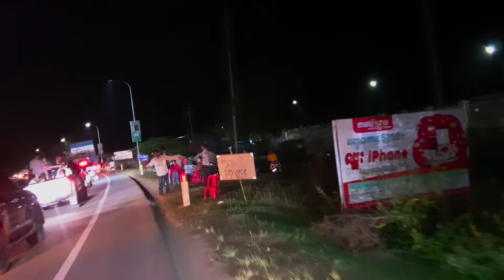Nightlife Khmer Water Festival 30-10-2022 Svay Rieng City Cambodia South East Asia on Motorbike